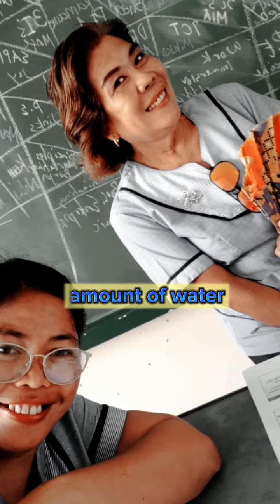DEP ED FAMILY, PILAR, SORSOGON, BICOL, PHILS.